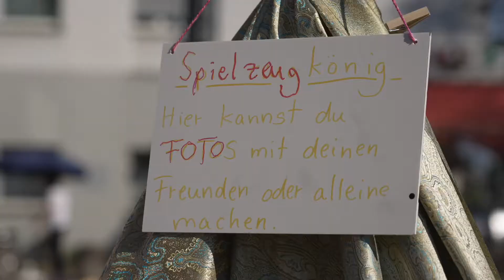Spielend zur Zukunft von Mobilität und Stadträumen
Wie sollen Mobilität und Stadträume künftig aussehen? Das Tiefbauamt hat interessierte Personen dazu eingeladen, ihre Ansprüche auf spielerische Art und Weise an mehreren Orten in der Stadt einzubringen. Ein Blick zurück.